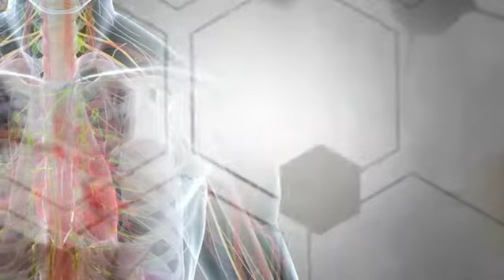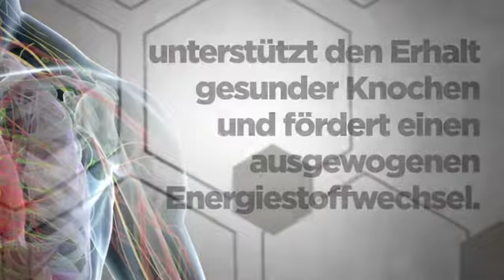Tahitian Noni Produkte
Was ist Noni? Nicht nur eine kleine Frucht aus Französisch Polynesien, sondern auch Grundlage des Unternehmens Tahitian Noni International. Seit 1996 bildet die Noni die Basis für die firmeneigenen Produkte: vom Tahitian Noni Original über Kosmetik bis hin zu Nahrungsergänzungsmitteln.